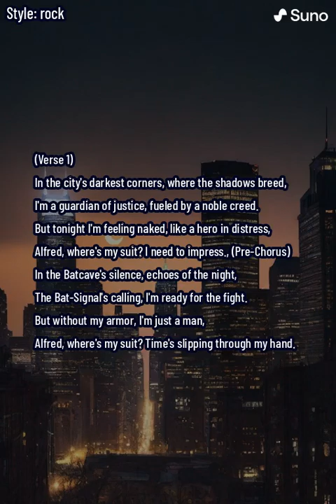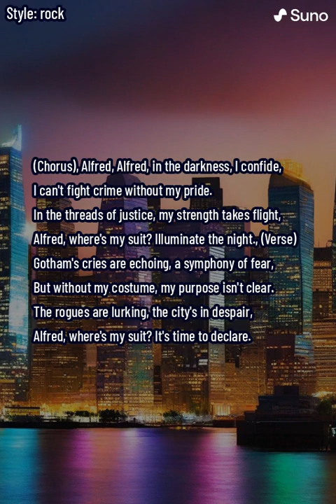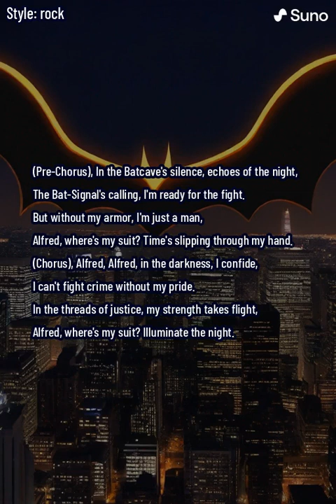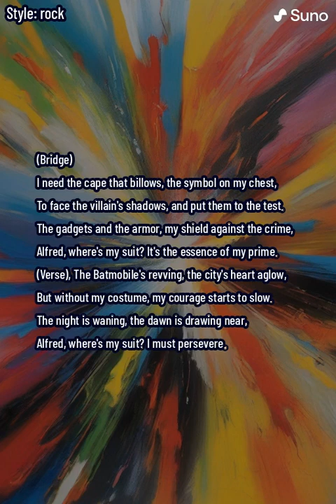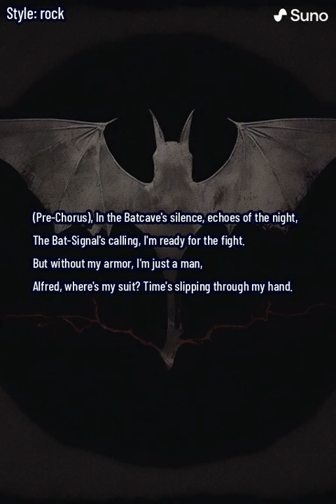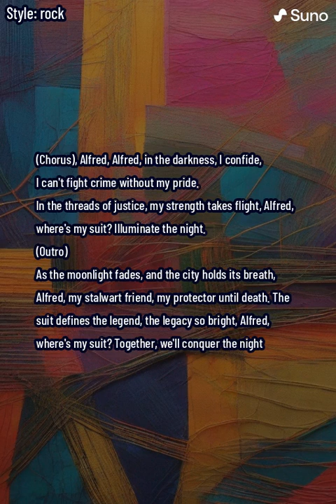Suit of Shadows (lyrics)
"Suit of Shadows" is a heartfelt ballad that takes us into the inner sanctum of Gotham's guardian, grappling with a moment of vulnerability. The lyrics portray Batman's reliance on his iconic suit as more than just armor – it's a symbol of his strength, purpose, and the embodiment of justice. In the city's darkest corners, where shadows breed fear, Batman confides in his loyal confidant, Alfred, expressing a sense of urgency and nakedness without his signature costume.

The chorus becomes a poignant plea to Alfred, emphasizing the integral role the suit plays in Batman's fight against crime. It's not just a piece of clothing; it's the threads of justice that give him the strength to take flight and illuminate the night. The verses paint a picture of Gotham in turmoil, where the hero's purpose is clouded without his costume, and the rogues lurk in the shadows.

The bridge delves deeper into Batman's need for the cape, the symbol on his chest, and the gadgets that make up his armor. The suit is not just a physical shield; it's the essence of his prime, a vital component of his identity as the Caped Crusader. The urgency builds as the Batmobile revs, the night wanes, and Batman must confront the impending dawn without the embodiment of his courage.

The outro beautifully encapsulates the symbiotic relationship between Batman and Alfred, acknowledging the role the suit plays in defining the legend and brightening the legacy. As the moonlight fades and the city holds its breath, the lyrics express gratitude for Alfred's unwavering support and the assurance that together, they will continue to conquer the night. "Suit of Shadows" is not just a song about a superhero and his suit; it's a testament to the enduring partnership that defines the Batman legacy.